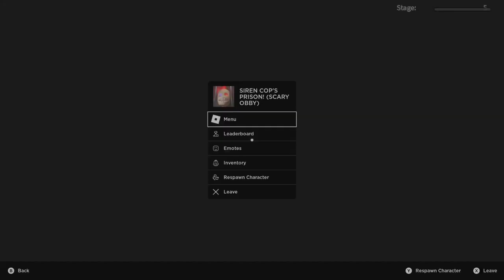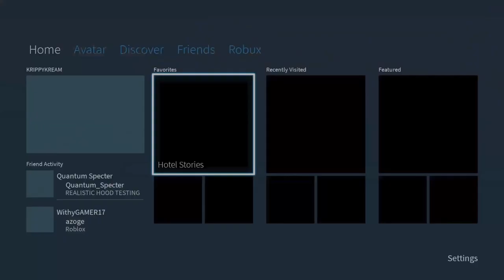Spooky Roblox Obby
For some reason, this video is loud and I'm too lazy to fix it so just lower your volume or something.
We take down this obby and prove we're men.